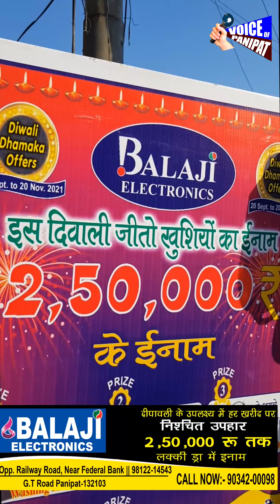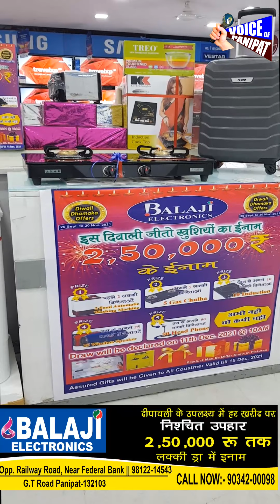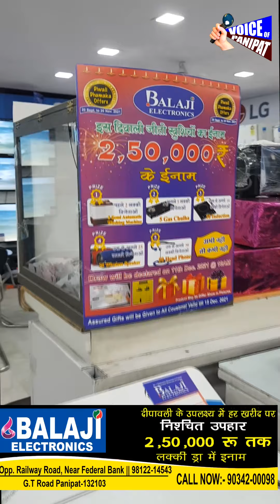Balaji Electronics शोरूम पर करे खरीददारी और जीते लाखो रुपए के ईनाम, देखिए LIVE